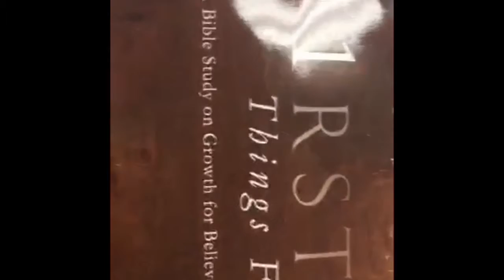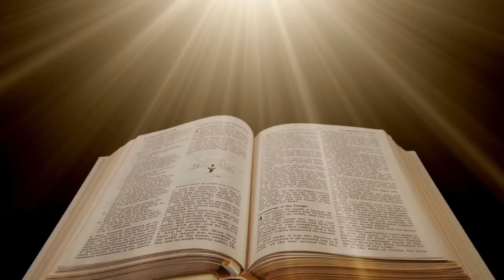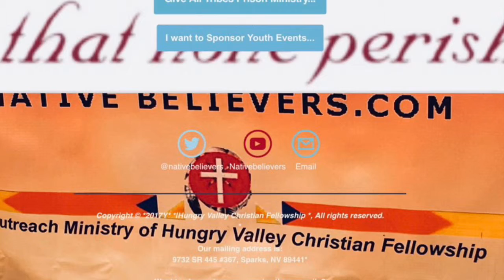Which Church Should You Attend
A Brief devotional.